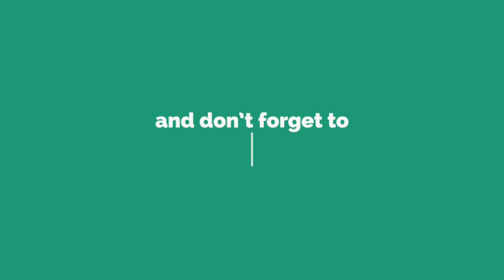KAITHI 2 - Official Firstlook Motion Poster | Ajith Kumar | Lokesh Kanagaraj | Yuvan | Dream Warrior